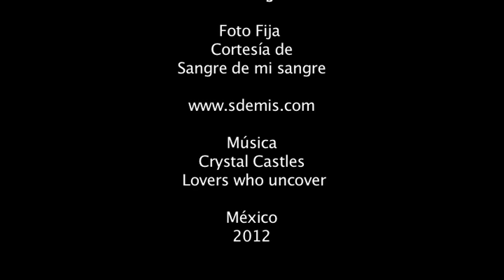Roberto Aguilera 1